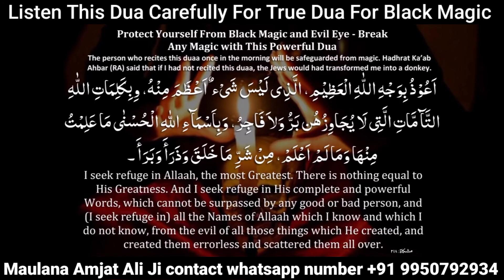Best Dua Against Black Magic || Powerful Dua For Black Magic || Jinns, Sihir, Devil Shaitan, & Dua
کالے جادو کے خلاف بہترین دعا || کالے جادو کے لیے طاقتور دعا || جن ، سحر ، شیطان شیطان ، اور دعا۔

Best Dua Against Black Magic
dua forhusband wife
dua for marriage
mohabbat ko paane ki dua
shohar ko pani ki dua
dua for morning
shobha ko padhne ki dua
wazifa for love
wazifa for mareiage
wazifa for husband wife
sex karana ki dua
dua for black magic
mohabbat ko pane ka wazifa
kisi ki mohabbat ko pane ka wazifa
kisi k dil mein mohabbat paida karne ka taweez
mohabbat paida karne ki dua
mohabbat paida karne ka amal
THIS DUA WILL SOLVE YOUR PROBLEM
This Miracle Dua Will Make Difficult things Easy
Dua Against Betrayal & Hunger
Amazing Quran Recitation 2021
MORNING DUA ᴴᴰ - LISTEN THIS EVERY MORNING!!!
प्यार पाने का सबसे_तेज़_और_ताकतवर_अमल
Once You Read This Wazifa, Your Love will Come to you in 24 hrs
pyar pane ka tarika
pyar pane ka totka
wazifa for money in 3 days
husband ke liye dua
Wife, Husband mai mohabbat ki Dua
शौहर, बीवी के दरमयान मोहब्बत पैदा करने का अमल
Surah Ikhlas dua for love of husband
क्या खूब लिखा है एक पत्नी ने अपने पति के लिए